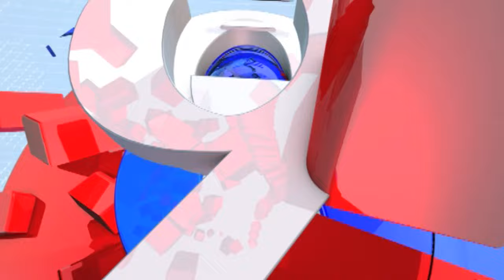Praniti Shinde | Ashok Chavan यांच्यावर ED चा मोठा दबाव, म्हणून ते भाजपात गेले - प्रणिती शिंदे